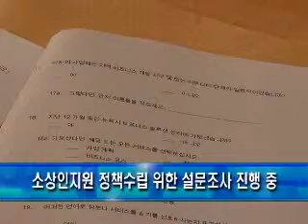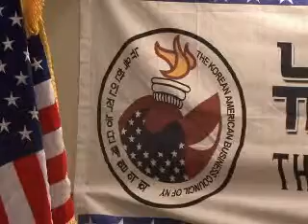시 소상인 지원 설문조사 적극 참여 추진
뉴욕한인직능단체협의회가 10일 정기 월례회를 열고 이민자 기업가와 사업주등 소상인들이 뉴욕시정부로부터 필요로 하는 서비스를 파악하기 위한 설문조사에 적극적인 참여를 촉구했습니다. 주혜진 인턴기자가 보도합니다.

뉴욕한인직능단체협의회가 10일 플러싱 금강산식당에서 정기 월례회를 열고 뉴욕시가 현재 준비중인 소상인지원 정책수립을 위한 설문조사에 적극적인 참여를 촉구했습니다.

현재 뉴욕시가 소상인들을 위한 첫번째 준비로 한인사회 뿐만아니라 타 민족 커뮤니티에서도 진행중인 이번 설문조사는 뉴욕한인직능단체협의회와 민권센터가 힘을 모아 한인사회의 소상인들이 뉴욕 시정부로부터 필요로 하는 서비스를 파악하기 위해 진행중입니다.

[ 인터뷰 : 이종식 / 뉴욕한인직능단체협의회장 ]

민권센터의 정승진 회장은 5월과 6월에 집중적으로 설문조사 참여를 위해 플러싱 유니온 스트릿과 맨해튼 32가의 소상인들을 방문해 설문지작성을 도와줄 예정입니다.

[ 인터뷰 : 정승진 / 민권센터 회장 ]

설문조사에 응하고 싶은 소상인들은 민권센터과 뉴욕한인소기업센터, 뉴욕한인직능단체협의회로 연락하면 설문조사에 참여가 가능합니다.

설문조사를 바탕으로한 구체적인 정책수립은 올해 가을에 정책화 될 예정입니다.

mk뉴스 주혜진입니다.